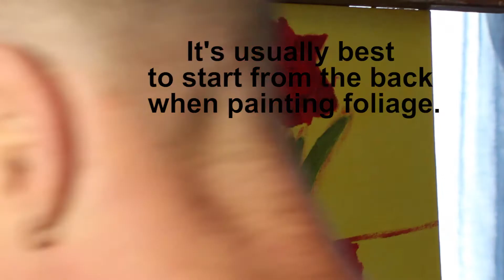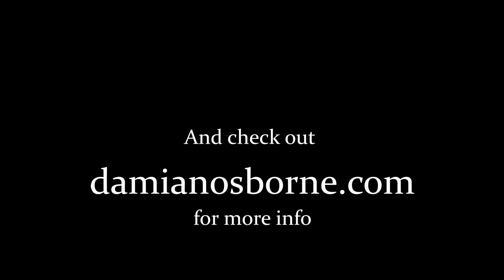Painting Flowers in Oils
If you need a lot more information on painting flowers, go to read my comprehensive blog about the steps I took for painting a floral still life.

This blog I wrote has more in-depth information not included in the video.

How do you paint flowers in oils step by step?

In this alla prima flower painting video, I had a beautiful and exotic Amaryllis flower which I wanted to paint. It's best to paint from life when painting a floral still life in oils. The video goes into a bit of colour mixing, toning the canvas panel, and tricks when painting alla prima, or wet in wet.

I hope you enjoyed this brief flower painting tutorial. If there is anything I left out and you would like to know, please don’t hesitate to ask in the comments below.

Happy painting!